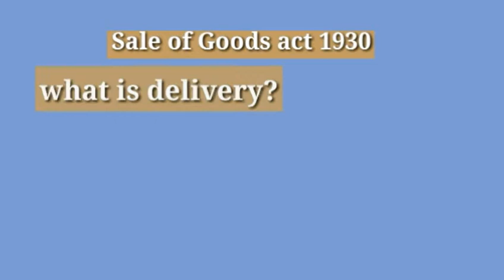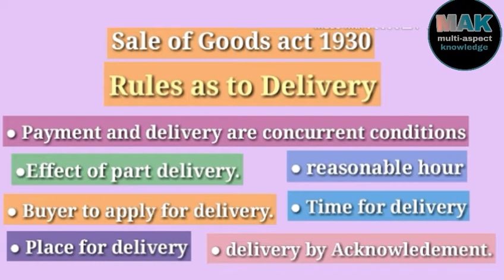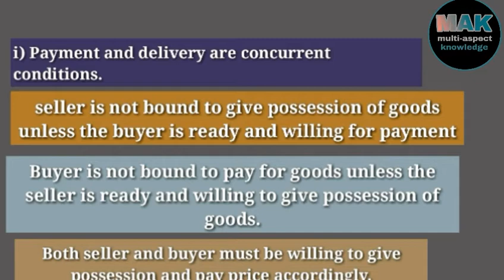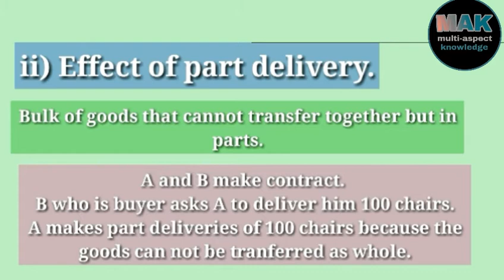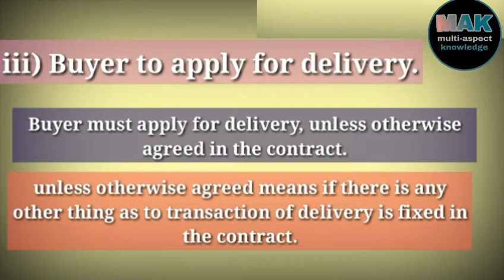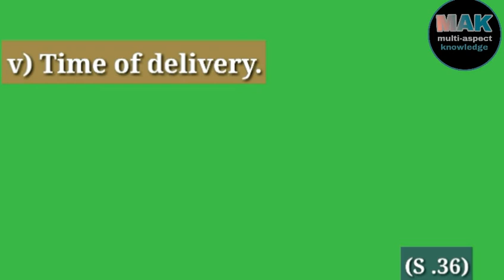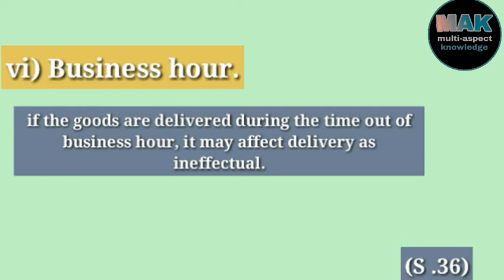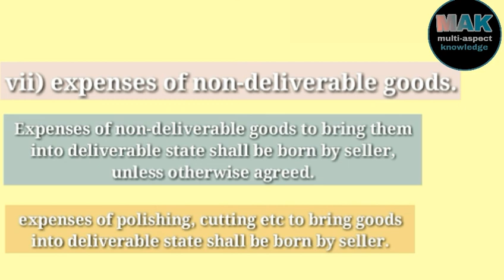Transfer of property | rules to delivery| sale of goods act 1930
In this video i have covered rules as to delivery given under sale of goods act 1930.

This lecture covers the sections
31) duties of buyer and seller

32) payment and conditions are concurrent conditions

33) delivery

35) buyer to apply for delivery

36) rules as to delivery

These all are the rules as to delivery.

How delivery is made under this act and how property is transferred.